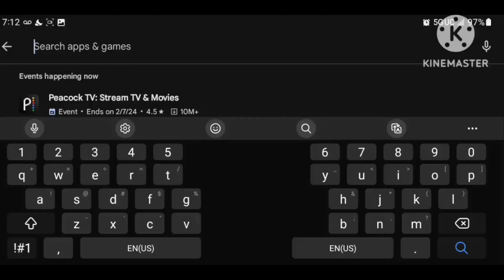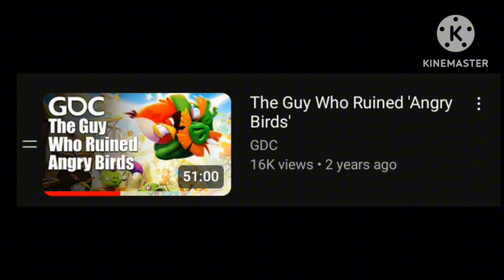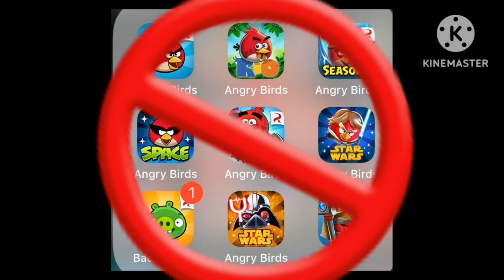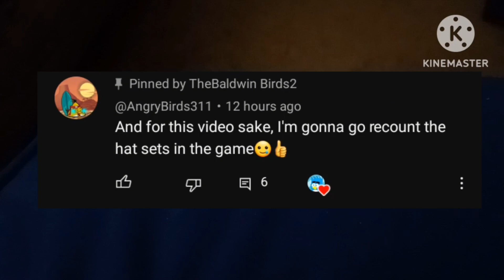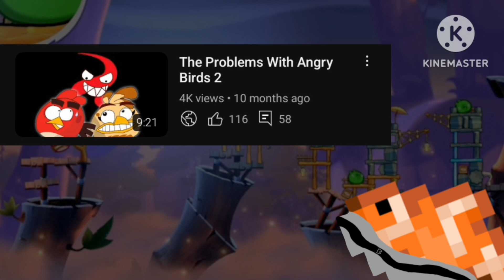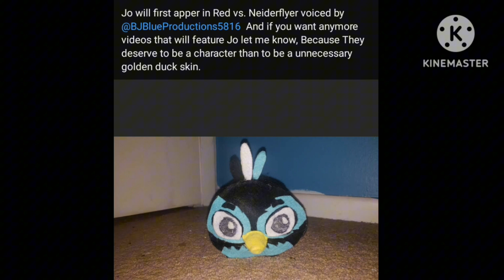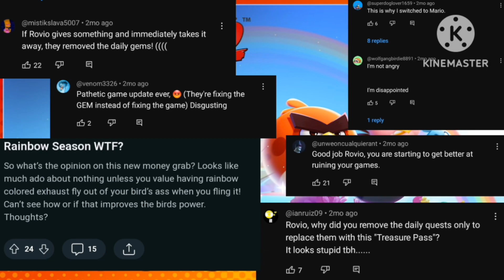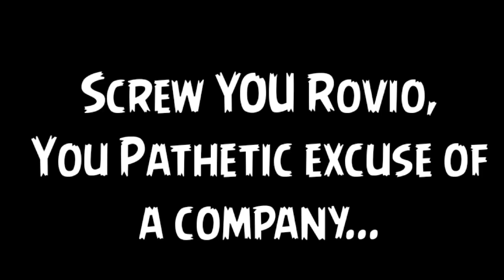How Angry Birds 2 FAILED to be a Sequel...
Angry Birds 2 was released almost 10 years ago as a sequel to the original Angry Bird mobile game from 2009. But that statement is far from the truth, over the past few years Rovio has completely ruined the player's experience with every terrible update. All for the sole purpose of making as much money out of the game, and the franchise as a whole as possible.
This video will explain my thoughts on why I believe Angry Birds 2 failed to deliver as a proper sequel...

Timestamps:
0:00 Intro
3:13 The Beginning
4:47 Release
5:50 Present Day
13:21 Treasure Pass
16:33 Conclusion/Outro